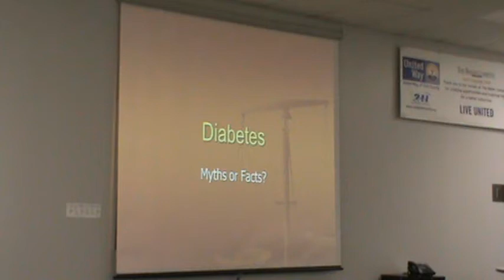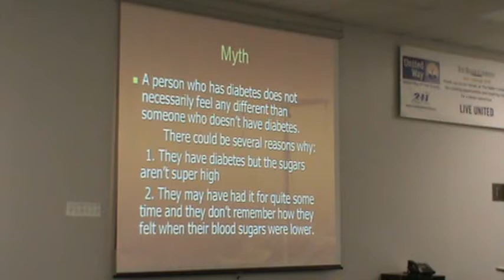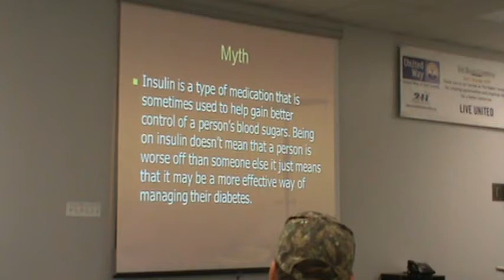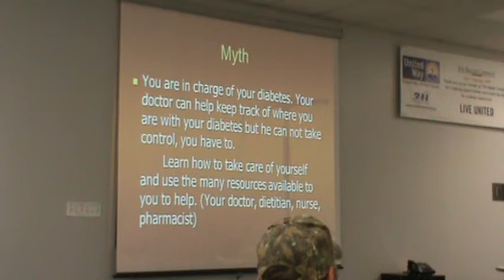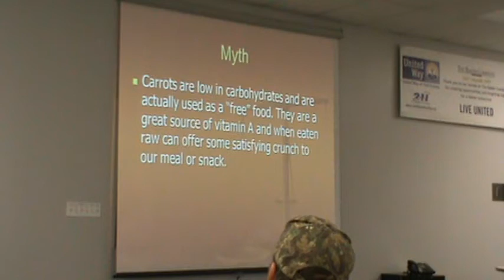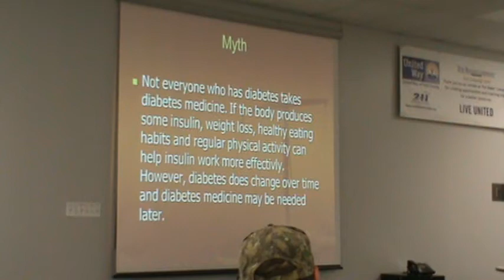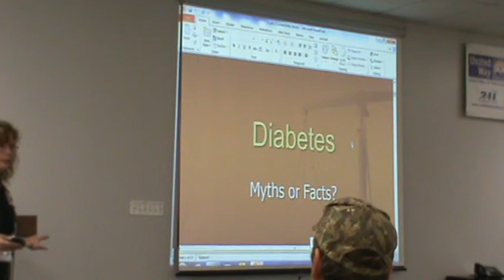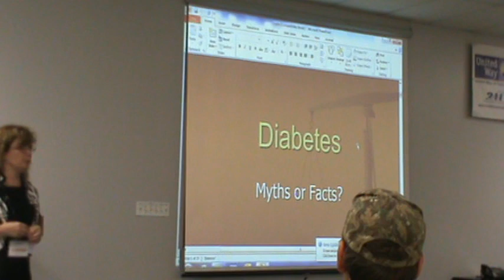Diabetes Lunch & Learn (6/7/12)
Gwen Scott, RD, LD, CDE from Goodall Hospital gives a talk about diabetes.